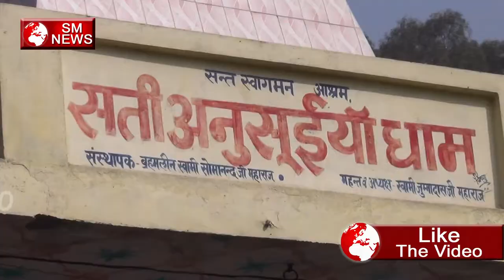Guru Ravidas Jayanti के मौके पर बनाया 641 किलो का केक-SM News